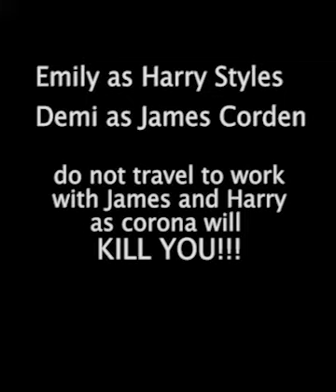IM TRAVELLING TO EMILY T